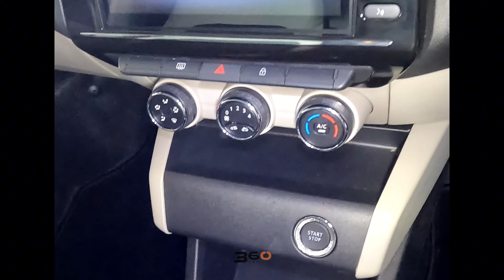2023 RENAULT TRIBER 1.0 INTENS AMT - McCarthy Nissan Umhlanga 031 576 5300